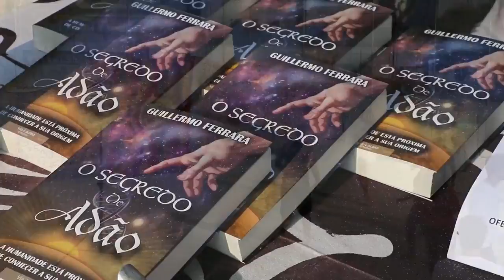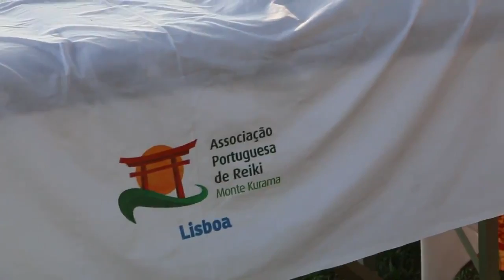BIOTribe @ Festival Zen 2014 Ericeira Portugal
Beautiful festival in a beuatiful place!